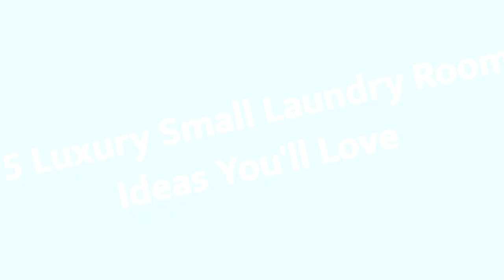75 Luxury Small Laundry Room Design Ideas You'll Love ♡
0:00:00 - Intro
0:00:12 - Luxury Small Laundry Room Design Ideas You'll Love: Inspirations 1 to 25
0:03:03 - Luxury Small Laundry Room Design Ideas You'll Love: Inspirations 26 to 50
0:06:07 - Luxury Small Laundry Room Design Ideas You'll Love: Inspirations 51 to 75